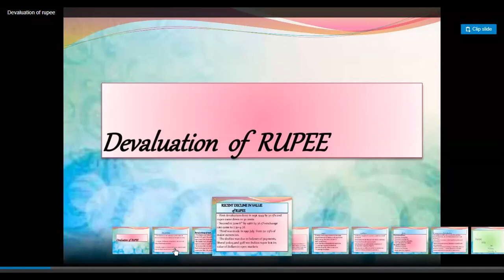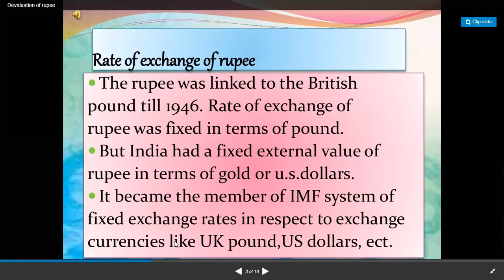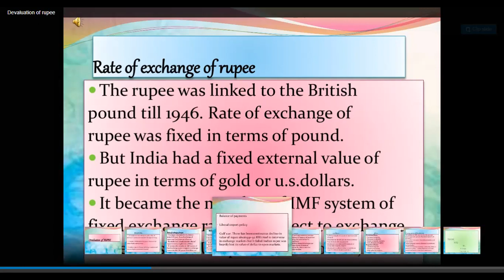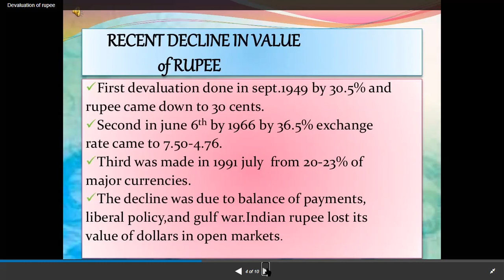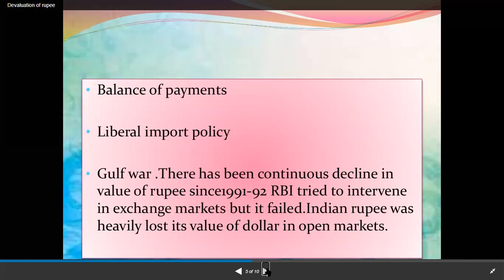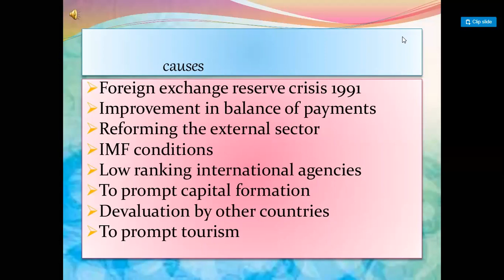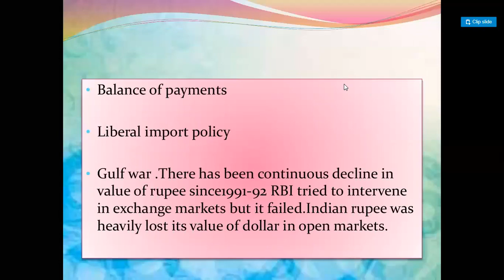Reshu mam 14 jan 4